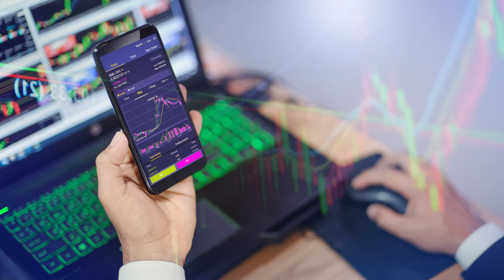Professor of Economics explains the GameStop stock crisis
How GameStop's share price has risen thanks to a subreddit, and why it's bad news for some hedge funds 💰